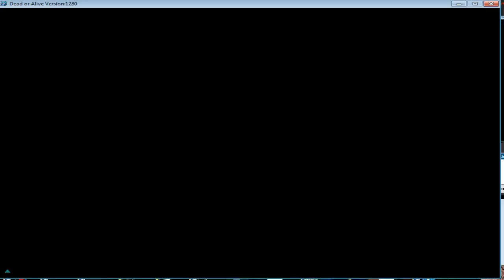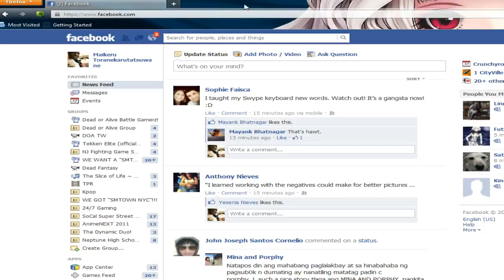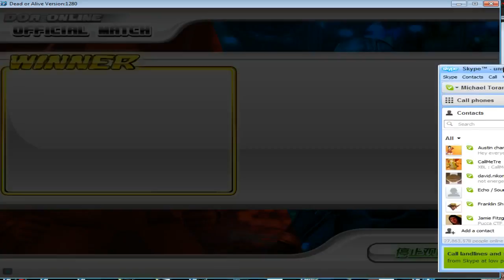Dead or Alive Ulitimate 2 PC 2